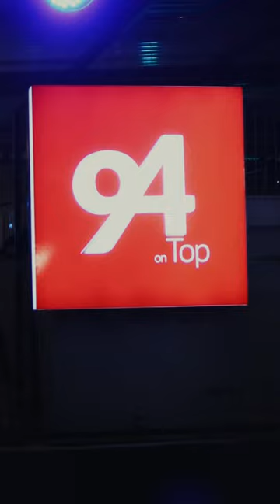Curated Comedy Experiences - 94onTOP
South Africa has comedians of all genres, styles, ages, sexes and performance experience.
We put together comedy line-ups that best fit the demographic of consumers you aim to satisfy.